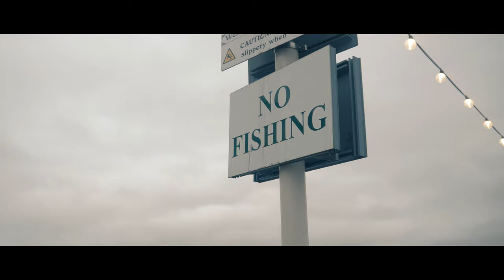PENARTH PIER | Cinematic Video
Filmed using DJI Phantom 4K and Panasonic Lumix GX80 and graded on Davinci Resolve